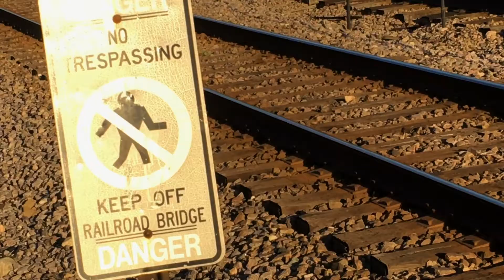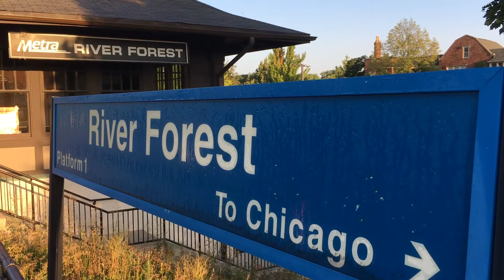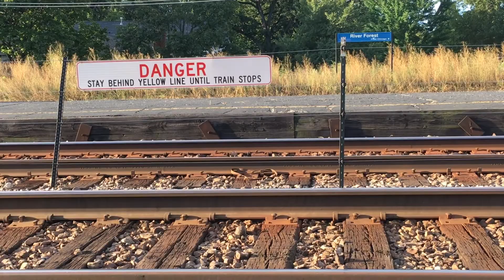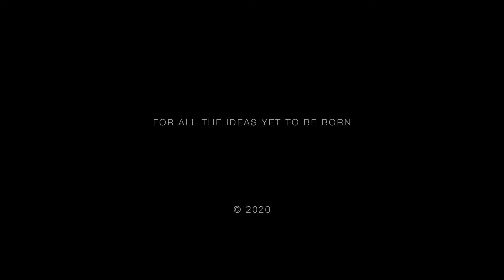Ghost Train 2020 09 29